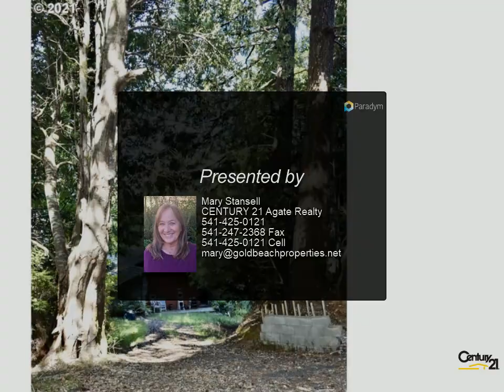CENTURY 21 Agate Realty - 22932 CARPENTERVILLE RD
Please enjoy this property video created by CENTURY 21 Agate Realty

22932 CARPENTERVILLE RD
Brookings, OR 97415

Ocean view fixer on 3.23 acres. Very private setting. Two bedroom, two full bath home.

2 full bath

Mary Stansell
CENTURY 21 Agate Realty